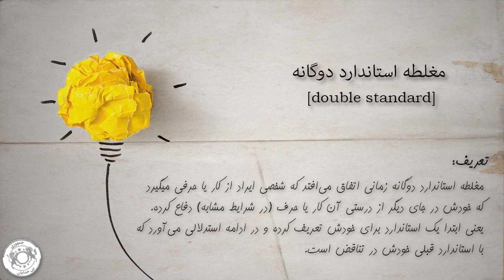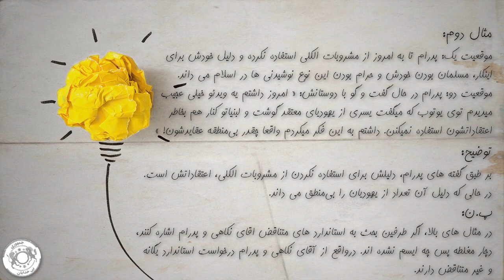آموزش مغلطه - قسمت ۶ - مغلطه استاندارد دوگانه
مغلطه استاندارد دوگانه زمانی اتفاق می‌افتد که شخصی ایراد از کار یا حرفی میگیرد که خودش در جای دیگر از درستی آن کار یا حرف (در شرایط مشابه) دفاع کرده، یعنی ابتدا یک استاندارد برای خودش تعریف کرده و در ادامه استدلالی می‌آورد که با استاندارد قبلی خودش در تناقض است.

مثال اول:
موقعیت یک: مشاور مالی شرکت الف) آقای نکاهی، صبح امروز خرید دلار را به دلیل افزایش قیمت آن در چند روز گذشته، کار درستی نمیداند
موقعیت دو : آقای نکاهی در جلسه آخر ساعت کاری: « اگه میخوایم پیشرفت کنیم بهتره که چشمامونو بیشتر باز کنیم و توی زمان مناسب، عمل مناسب داشته باشیم. یورو از هفته پیش روز به روز داره میره بالاتر پس بهتره یه خرید سنگین بزنیم تا آخرش سود خوبی بهمون برسه. »
توضیح : استدلال آقای نکاهی برای نخریدن دلار، افزایش قیمت آن در چند روز گذشته است، در حالی که بالا رفتن قیمت یورو را دلیل مناسبی برای خرید و بردن سود از آن میداند به عبارت دیگر این دو استاندارد آقای نکاهی با هم در تناقض است و او دچار مغلطه استاندارد دوگانه شده است.

مثال دوم :
موقعیت یک : پدرام تا به امروز از مشروبات الکلی استفاده نکرده و دلیل خودش برای اینکار، مسلمان بودن خودش و حرام بودن این نوع نوشیدنی ها در اسلام میداند.
موقعیت دو : پدرام در حال گفت و گو با دوستانش : « امروز داشتم یه ویدئو خیلی عجیب میدیدم توی یوتوب که میگفت یسری از یهودیای معتقد گوشت و لبنیاتو کنار هم بخاطر اعتقاداتشون استفاده نمیکنن. داشتم به این فکر میکردم واقعا چقدر بی‌منطقه عقایدشون. »

توضیح : بر طبق گفته های پدرام، دلیلش برای استفاده نکردن از مشروبات الکلی، اعتقاداتش است. در حالی که دلیل آن تعداد از یهودیان را بی‌منطق میداند.

پ.ن :  در مثال های بالا، اگر طرفین بحث به استاندارد های متناقض آقای نکاهی و پدرام اشاره کنند، دچار مغلطه پس چه ایسم نشده اند، درواقع از آقای نکاهی و پدرام درخواست استاندارد یگانه و غیر متناقض دارند.

کاری از تیم جمهوری بی خدایان

The double standard fallacy is a type of logical fallacy where an argument applies different rules or principles to similar situations, without providing a valid reason for doing so. Essentially, it's an inconsistent way of reasoning, where what's acceptable for one case isn't considered acceptable for an essentially identical case.

Here's an example to illustrate:

Suppose a parent has two children, and they both forget to do their chores. The parent punishes the first child but not the second one, without any justification for the difference in treatment. This would be a double standard, as the same action is being evaluated differently for no reason.

The problem with this fallacy is that it undermines fairness and equality, making the argument biased and therefore flawed. For an argument to be sound, it needs to apply the same standards to all relevantly similar situations.

In debates and discussions, it's important to spot and call out the double standard fallacy to ensure that everyone involved is being treated fairly and the argument is based on sound reasoning.